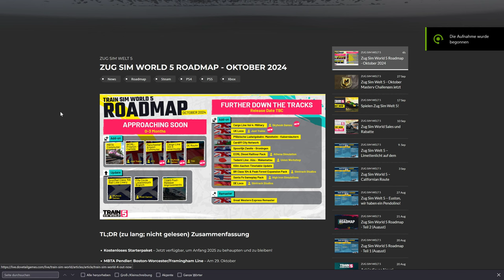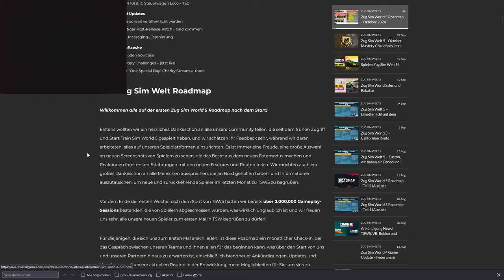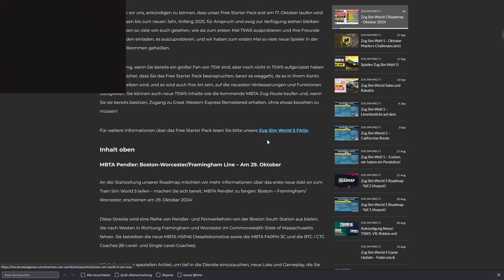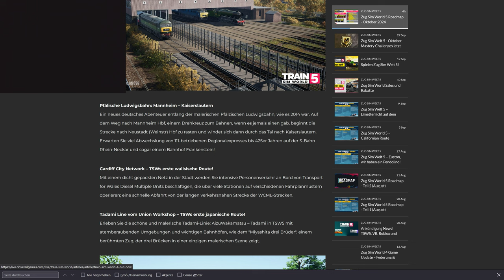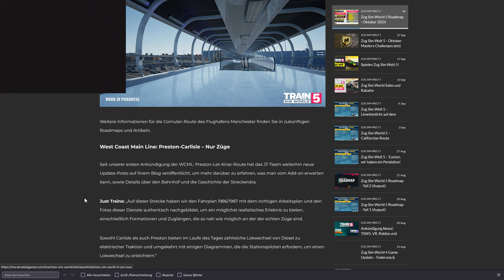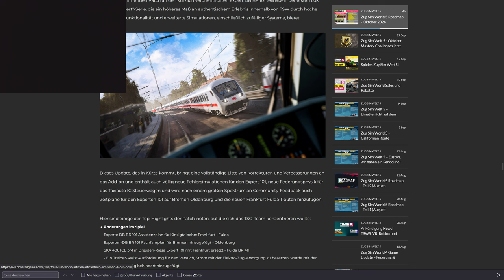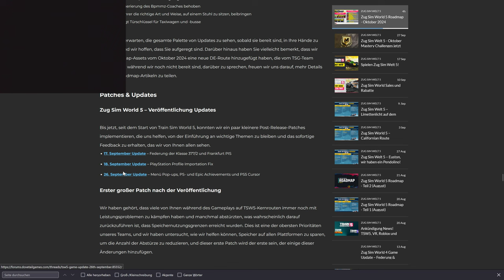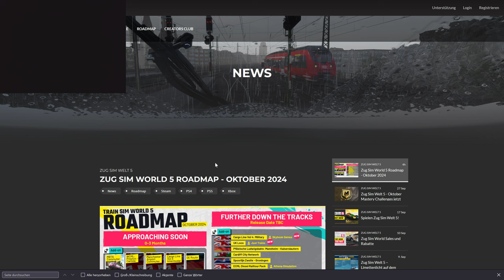Train Sim World 5 | Folge 17 | Erste Roadmap für TSW 5 | Pfälzische Ludwidgsbahn | Japan | NL | Info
Die allererste Roadmap für den TSW 5 ist veröffentlicht worden. Und wir schauen gemeinsam drauf.

Transparenz :

1. Bekomme ich die DLC's gratis?

2.Werde ich von DTG bezahlt Werbung zu machen?

3. Sind meine Bewertungen über DLC noch objektiv?

4. Bin ich dazu angehalten Werbung zu machen?